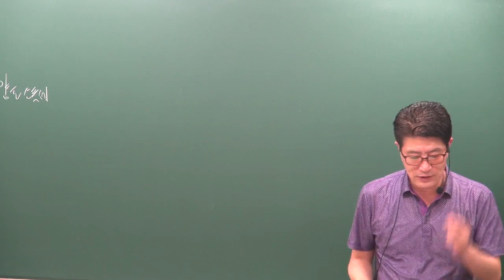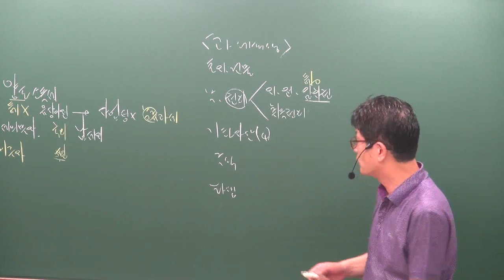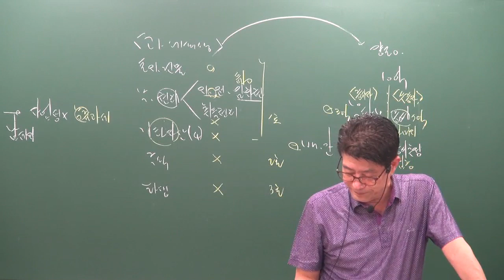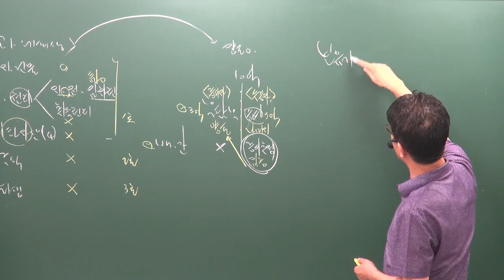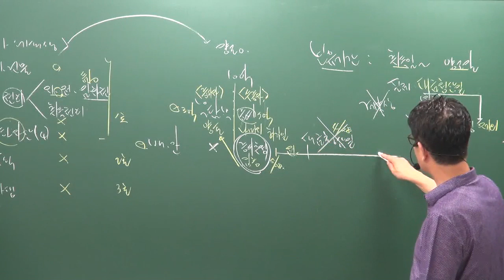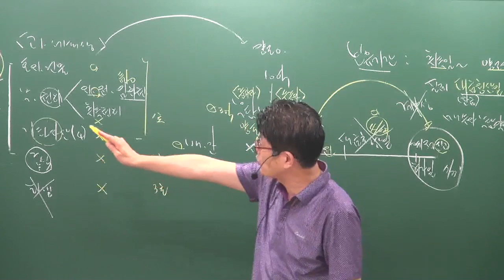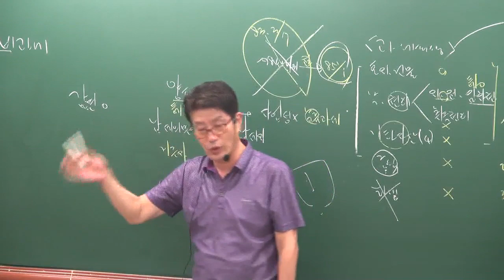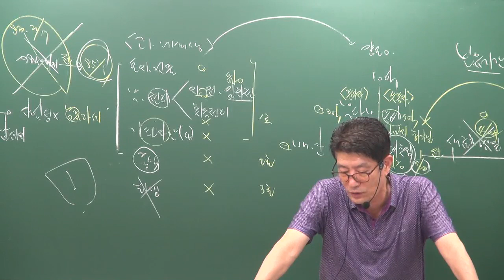[공전무] 2019년 공인중개사 부동산세법 문제풀이 8-11